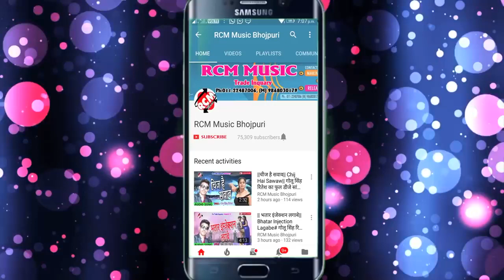YARAU KETNO LAGAIBE TEL Dhanbad Jharkhand ke song Munna sound bochaha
Arun Kumar
Facebook.com
Video song 2018
YouTube video